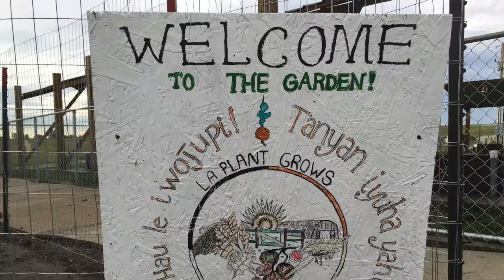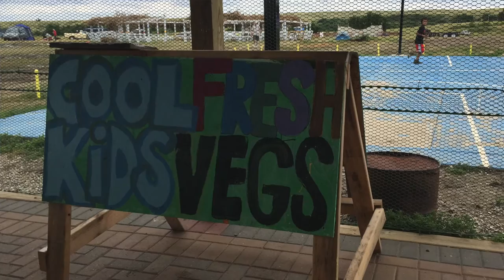Zen Peacemakers at Simply Smiles, Cheyenne River Reservation, August 2016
In August 2016, the Zen Peacemakers visited Cheyenne River Reservation. They met the people of La Plant and Eagle Butte,
visited the local youth center and International Society for the Protection of Mustangs & Burros, as well as worked with Simply Smiles - a non-profit building and revitalizing homes for Lakota families.

This August 2017, The Zen Peacemakers will return to Cheyenne River Sioux Tribe Reservation for a week of service, in collaboration with Simply Smiles inc. Meet the local Lakota community, rebuild and prepare homes for the winter, practice meditation and council and deepen your appreciation of the Zen Peacemakers Three Tenets: Not Knowing, Bearing Witness and Taking Action.

Join us! August 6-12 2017

"The River Song"
Kristen Graves, Guitar, Music and Lyrics
Tiokasin Ghosthorse, Flute
Rami Efal, Video and photos